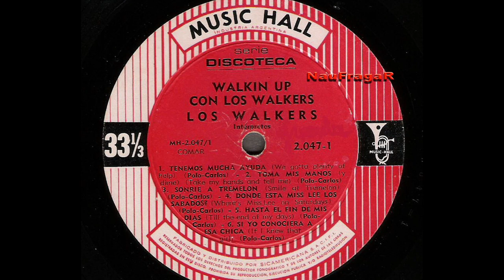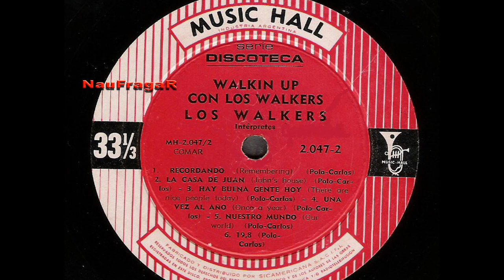LOS WALKERS - WALKING UP CON LOS WALKERS (1969) - (Full Album)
Los Walkers fue una popular banda de rock, pop y beat argentino exitosa de fines de los años 60.
En abril de 1968 sale este segundo larga duración y en agosto dan el primer recital en el teatro Payró junto a Los Gatos.
A fines de 1968, un guitarrista uruguayo apodado "Polo" reemplazó a Rover y al poco tiempo, Tata abandonaría la banda y su reemplazante sería Machi Rufino, quien años más tarde integraría Pappo's Blues e Invisible.

Lista de temas:
00:00 - Tenemos Mucha Ayuda
03:38  - Toma Mis Manos
05:40  - Sonríe Tremelón
08:18  - Dónde Está Miss Lee Los Sábados
11:16  - Hasta El Fin de Mis Días
14:11 - Si Yo Fuera Esa Chica
16:01 - Recordando
18:33 - La Casa de Juan
20:37 - Hay Buena Gente Hoy
22:33 - Una Vez al Año
25:07 - Nuestro Mundo
28:30 - 19,8

Sello: Music Hall – 2.047
Serie: Serie Discoteca
Formato: Vinilo, LP, Album, Mono
País: Argentina
Publicado: 1968
Género: Rock
Estilo: Garage Rock, Psychedelic Rock